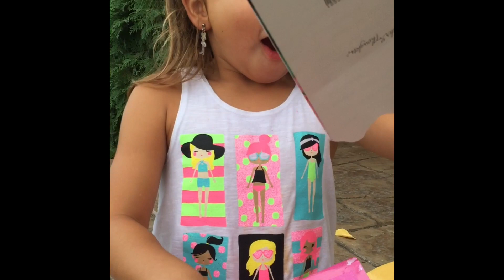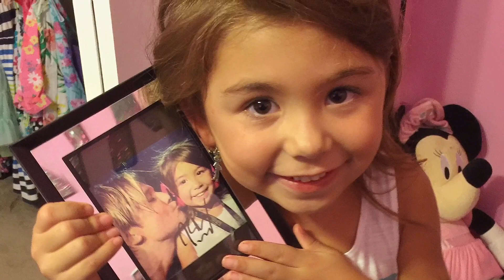Mia (Keith Urban's Girlfriend) opening her very Keithy package!!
Mia opening her gift from Ms Deb that included a SIGNED picture from Keith Urban of Mia and him!! She also gave Mia a guitar pic necklace he used the night he signed her picture!! Thank you so much Deb for making Mia such a happy girl! Thanks to Guy for giving Keith a Mia signed picture of their kiss and to Leslie for snapping the picture right before he signed Mia's picture!!